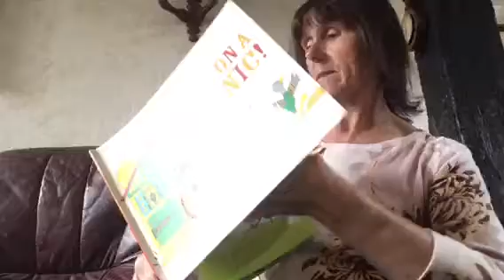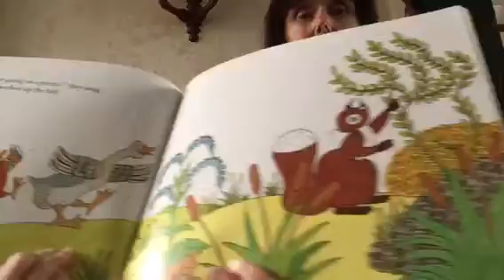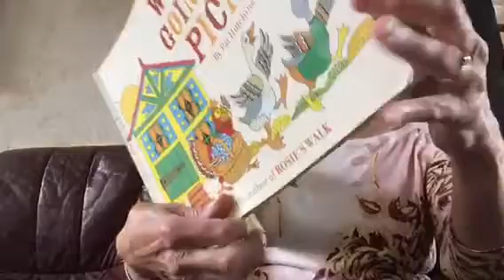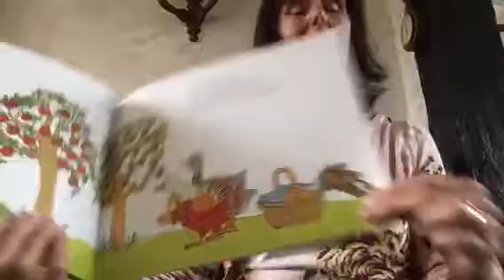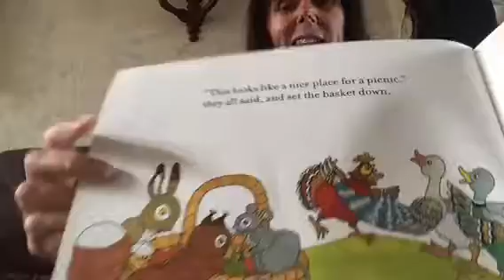Nursery's Storytime With Mrs B - Lea Forest Primary Academy